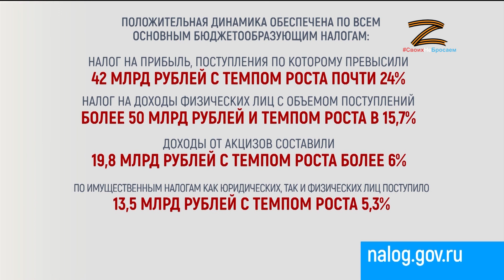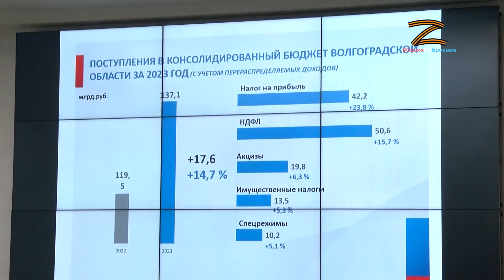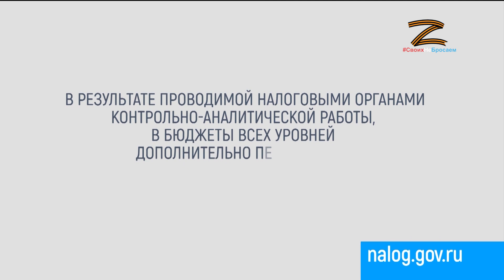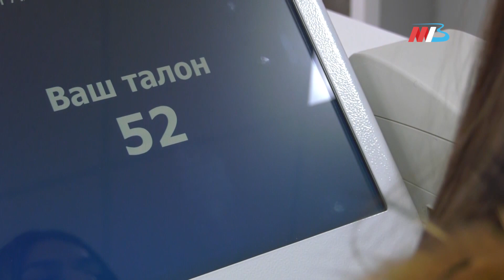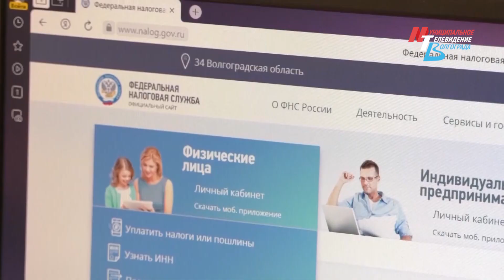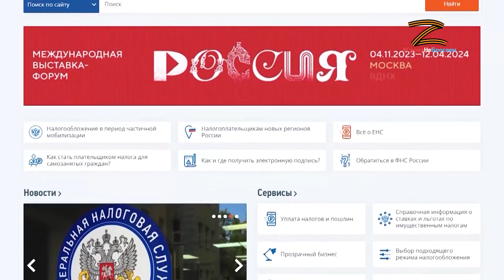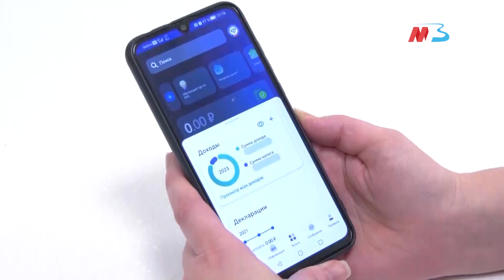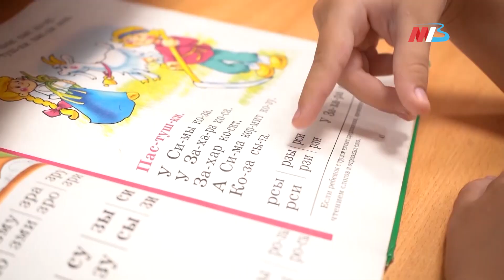Итоги работы налоговых органов за 2023 год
На заседании коллегии Управлении ФНС России по Волгоградской области подведены итоги работы налоговых органов региона за 2023 год. Мероприятие открыл руководитель УФНС России по Волгоградской области Роман Иванов. Участие принял первый заместитель Губернатора, председатель комитета финансов Волгоградской области Александр Дорждеев.